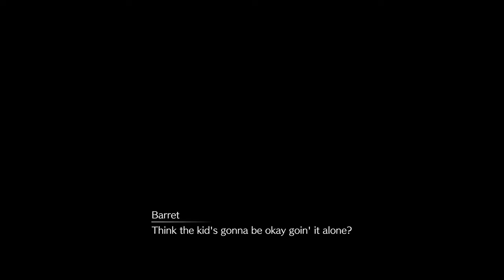Final Fantasy 7 - Remake | 4K - 60FPS | Part - 45 | Abzu Again